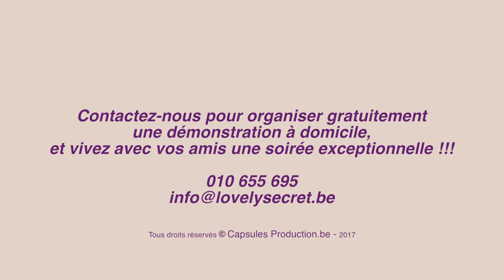MixGliss Fresh & Hot - Lubrifiant chauffant ou rafraîchissant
La marque Mixgliss vous propose de découvrir ses lubrifiants intimes rafraîchissant  "Mixgliss FRESH"  et chauffant "Mixgliss HOT". Ces lubrifiants intimes composés d’extraits naturels de menthe pour le FRESH et de cannelle pour le HOT vous offriront une sensation froide ou chaude et excitante lors de vos jeux seul(e) ou à deux.